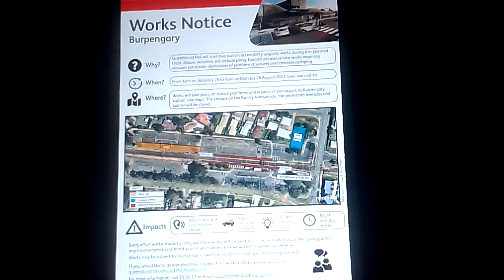August 2023 works notice as for the station upgrade.